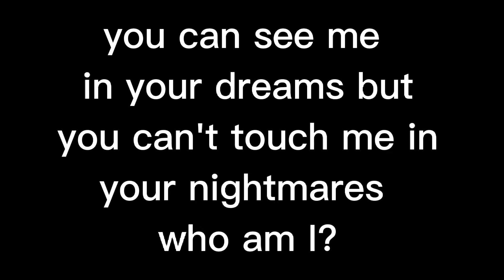Riddle channels be like